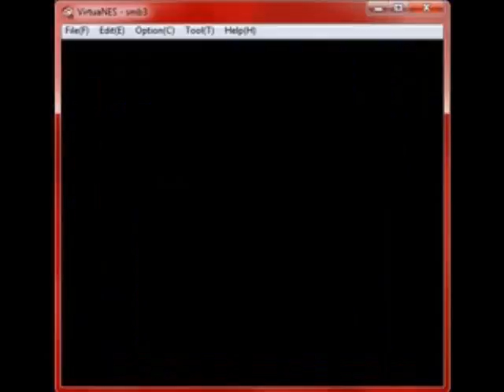[P1] Super Mario 3 [Co-op]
Ahh well its the 1st part. TacoManSupreme co-ops probably gonna re do this playthrough though